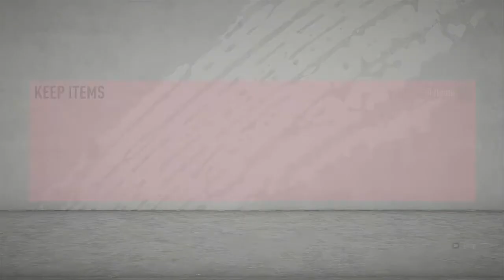OMG - WE GET AN INSANE RED PLAYER PICK - FIFA 20 Pack Opening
What's up guys Jonny from KJB here and i'm back with my FUT Champs and Div Rivals Rewards. I really wasn't feelin it this weekend so got to Gold 3 and stopped. But that doesn't stop me from from getting an insane player! Watch to see who I manage to get!